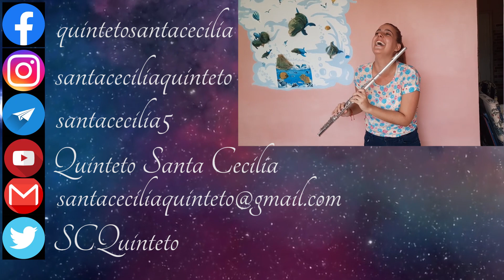Quinteto Santa Cecilia "I will survive" Gloria Gaynor Disco Music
Esta famosa canción fue lanzada en 1978 interpretada por Gloria Gaynor. Esta canción es icónica de la música disco. Fue grabada en español con el nombre de Sobreviviré, interpretada por la misma Gloria Gaynor. Recibió un Grammy en 1980.
Intentamos nuevas sonoridades para nuestro formato explorando con arreglos de diferentes géneros.